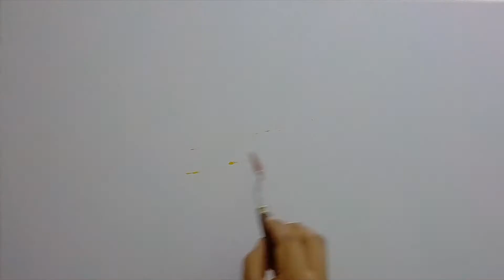Origami Bird and Tangerines | Oil Painting Demo with Palette Knife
Oil Painting on Canvas using Palette Knife by Leonardo Jiménez Gómez.

60 x 40 cm - 23.6 x 15.7 inches.

My name is Leonardo. I live and work in Querétaro, Mexico. I love color, taste and good stories.

I work mainly with oil paint on canvas applied with brushes and palette knife and I love painting Alla prima, many times making a work in a single session.

I share how to paint an origami bird and tangerines

Alla prima is a direct painting technique consisting of modeling the shapes and figures using colored brushstrokes applied directly to the canvas, without an initial sketch or detailed previous drawing, and in a "wet on wet" way.

I really like this origami bird so I combined it with some tangerines that I had on hand.